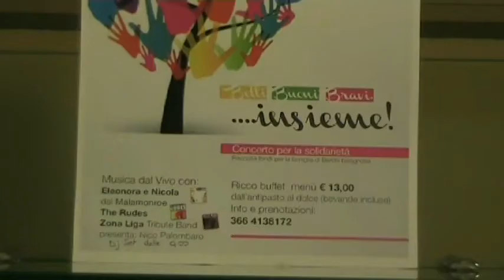Mondavio - Locanda Ai Cappuccini - Belli, Buoni, Bravi ... Insieme - Concerto per la solidarietà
La serata di beneficenza è stata animata da vari gruppi musicali che hanno tutti partecipato gratuitamente. The Rudes e gli Zona Liga sono altre due band locali che hanno risposto con slancio alla richiesta di solidarietà. Al messaggio di solidarietà si associa anche il presentatore della serata Nico Palombaro.